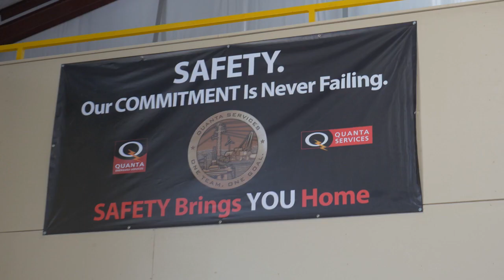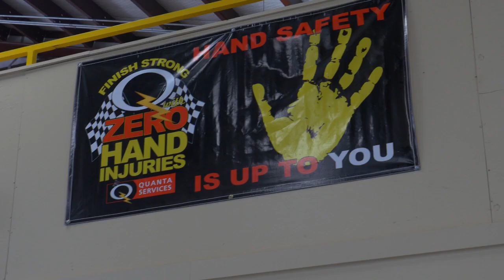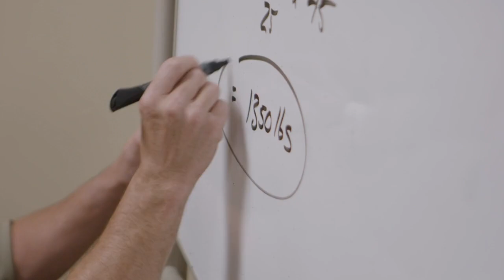Lazy Q Ranch - Quanta Service Training Facility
John Colson, founder of Quanta Services opened a training facility known as Lazy Q Ranch in August 2015 where the industry workforce could be trained under the strictest safety measures.

The Lazy Q Ranch is a world class training facility situated on over 2,100 acres focusing on safety education, skill development and certifications.

Training is available for electric power lineman on cutting-edge technology for all transmission structure types ans up to 345kV. This area is powered by its own substation, completely separate from the power provided for the ranch. Quanta Energized Services oversees this portion of the training facility, bringing proprietary technology techniques to the workforce.

The oil and gas section houses pipelines in all major diameters, a flow loop and underground testing capabilities. The pipeline area was designed to be flexible and allow for various diameter pipes to be brought in for integrity testing and training, making this a custom-solution for training on a challenging project.

The telecommunications village features a small town with homes at various stages of construction. This enables development training at all milestones of a project.

The Lazy Q Ranch evolves with the industry and was designed to mirror Quanta’s growth. As Quanta Services expand their service capabilities, so will the training facility.